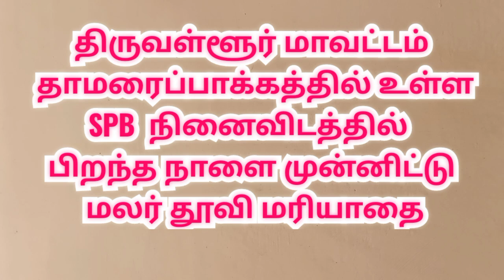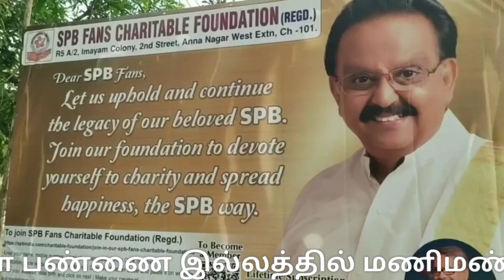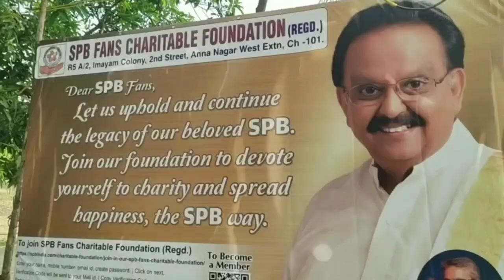எஸ் பி பி நினைவிடத்தில் மலர் தூவி மரியாதை |SPB Memorial Tamaraippakkam |SPB BIRTHDAY | Tamil cinema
திருவள்ளூர் மாவட்டம் தாமரைப்பாக்கம் எஸ்பிபி நினைவிடத்தில், இன்று (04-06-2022)  எஸ் பி பாலசுப்பிரமணியம் 76 ஆவது பிறந்த நாளை முன்னிட்டு அவரது மகன் சரண் மற்றும் குடும்பத்தினர், உறவினர்கள், ரசிகர்கள் பொதுமக்கள் மலர் தூவி மரியாதை செலுத்தினர்.

SPB Memorial, Tamaraippakkam, Tiruvallur District